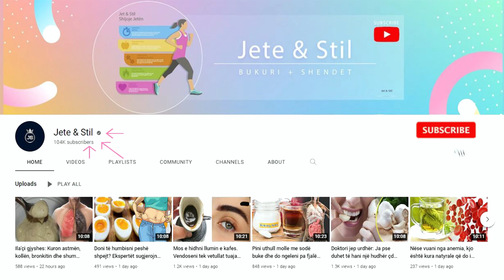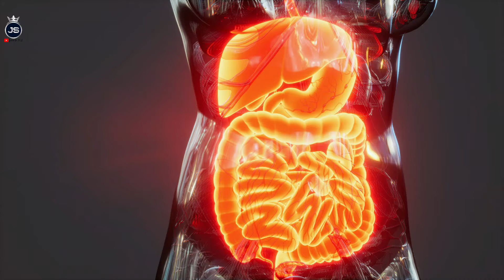Keni fryerje dhe bark të fortë? Hiqni dorë nga këto 9 ushqime dhe ja si ta kuroni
Një prej situatave më të sikletshme është të ndjesh barkun të fryrë, por për fat të keq kjo është një gjë e përhapur, sidomos tek femrat. Ne keto video do te gjeni një listë me 9 ushqime që mund të shkaktojnë fryrje: E vërteta është se çdo pije me gaz mund të shkaktojë ënjtje të përkohshme të barkut.

One of the most embarrassing situations is feeling a swollen belly, but unfortunately this is a common thing, especially among women. In these videos you will find a list of 9 foods that can cause bloating: The truth is that any carbonated drink can cause temporary swelling of the abdomen.